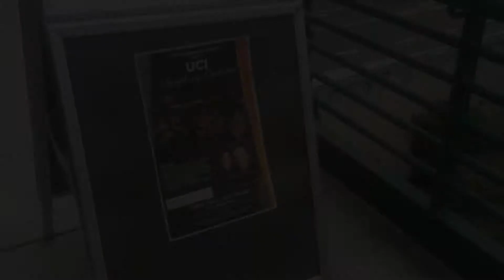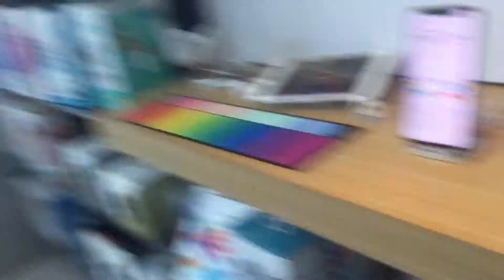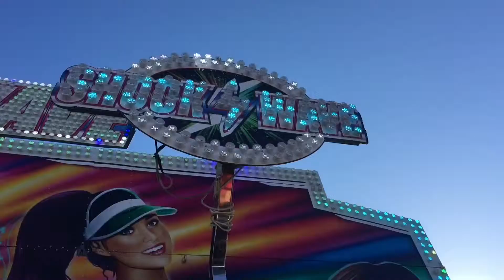PV FAIR W/ FRIENDS